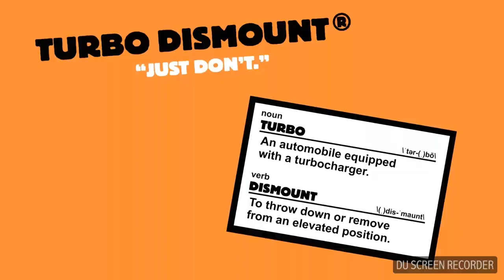Shhhhhhhhh Turbo Dismount 3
If you liked today's video push the like button. And comment what mobile games you guys would like to see